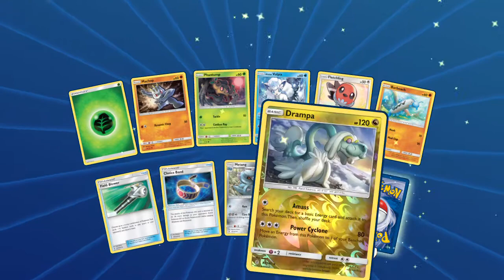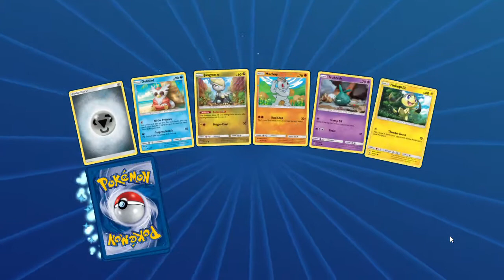PTCGO: On A Budget Latios/Garbodor BREAKING THROUGH Decklist and matches.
Alola Dapper friends, DapperDraby here with you today to bring you another Pokémon tcg online Decklist opening. Today is a budget list based on the way Buzzswole GX is played. Let's check it out and be sure to try the deck for yourself.

#Pokémon - 17

* 1 Oranguru SUM 113
* 1 Marshadow-GX PR-SM SM59
* 2 Tapu Koko PR-SM SM30
* 1 Espeon-EX BKP 52
* 1 Latias PR-SM SM87
* 4 Latios PR-SM SM88
* 1 Necrozma-GX PR-SM SM58
* 3 Trubbish BKP 56
* 1 Garbodor GRI 51
* 2 Garbodor BKP 57

* 4 N DEX 96
* 1 Gladion CIN 95
* 3 Professor Sycamore BKP 107
* 2 Super Rod NVI 95
* 4 Nest Ball SUM 123
* 1 Evosoda XY 116
* 1 Special Charge STS 105
* 2 Field Blower GRI 125
* 3 Guzma BUS 115
* 3 Shauna FCO 111
* 3 Ultra Ball SUM 135
* 3 Choice Band GRI 121
* 4 Float Stone BKT 137

#Energy - 9

* 4 Double Colorless Energy SLG 69
* 5 Psychic Energy  5